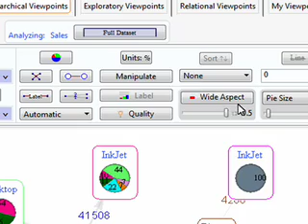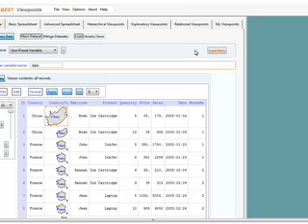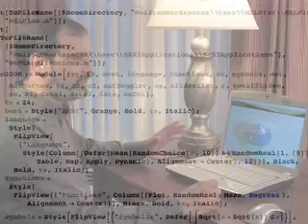Empowering Data-Driven Decisions: Data Mining and Analysis with Mathematica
Pronto Analytics founder Ariel Sepúlveda puts Mathematica to work in his company to solve the business intelligence, data mining, and analytics needs of his clients. Recently, Sepúlveda used his broad experience with Mathematica's data analysis capabilities to develop BEST Viewpoints, a standalone, commercial Mathematica application.

BEST Viewpoints combines data manipulation and analysis features found in spreadsheets and databases into a single, Mathematica-empowered environment. Sepúlveda says he had to choose Mathematica because "combining the speed, the power, the set of functions you have available for programming, what you get is an amazing toolbox that [is] hard to find anywhere else."

The Mathematica Edge

• Features a fully integrated system that supports all aspects of data handling, including importing and exporting data in hundreds of formats
• Provides multi-paradigm language for quick and easy programming and development
• Features built-in statistical analysis, modeling, and exploratory data analysis